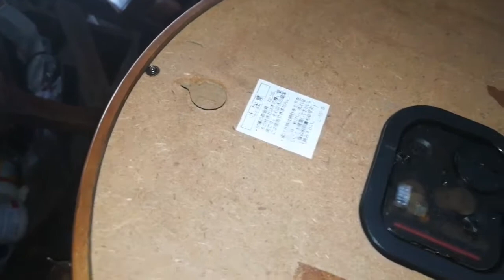Đồng hồ treo tường Vỏ gỗ Seiko. Máy japan tiết kiệm PIN